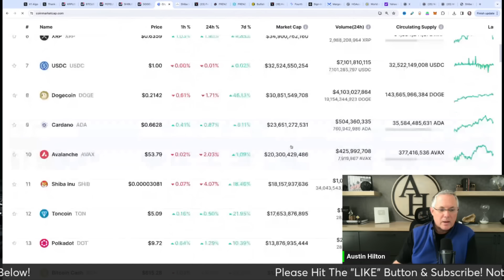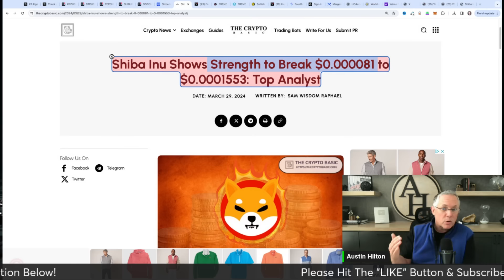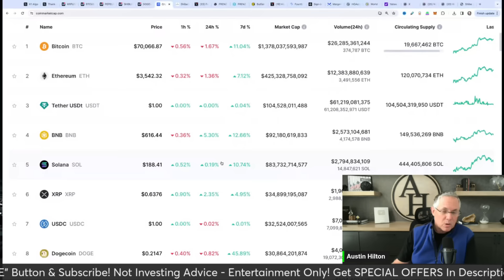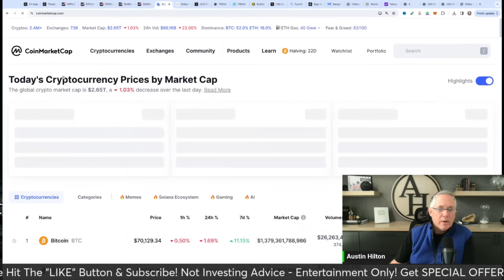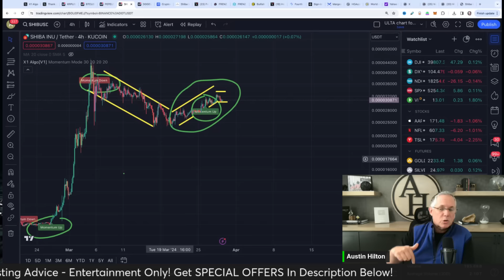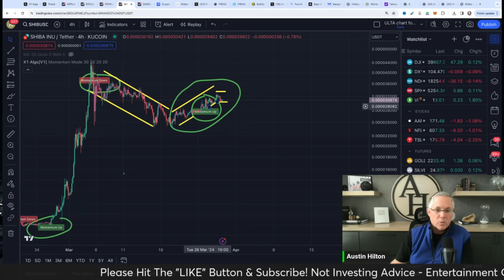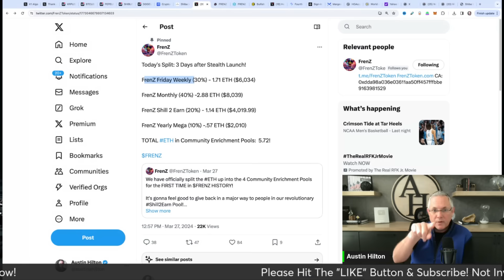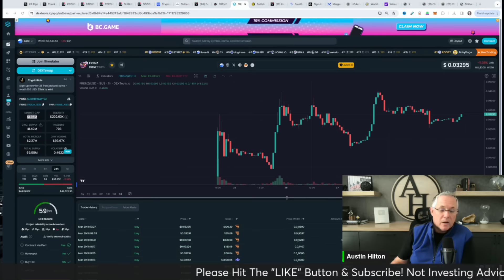SHIBA INU - IS IT GOING TO HAPPEN! SHIBA INU COIN HOLDERS!